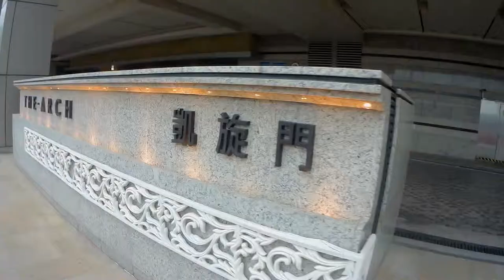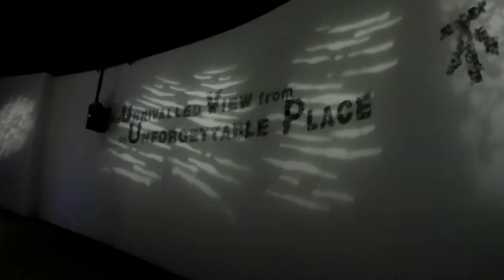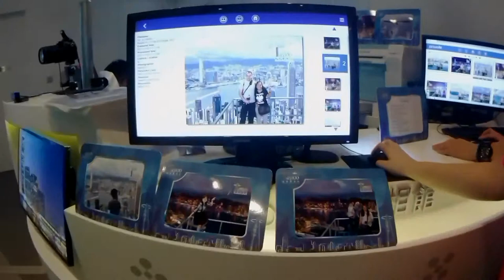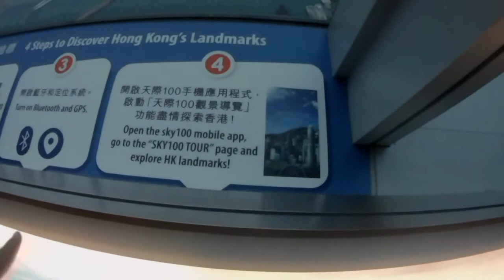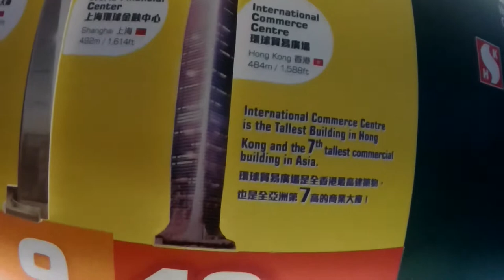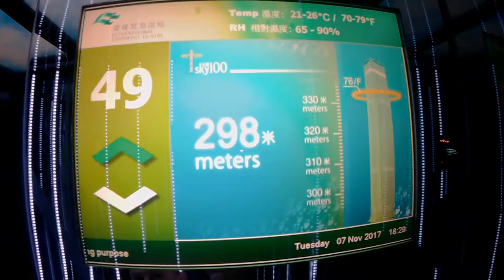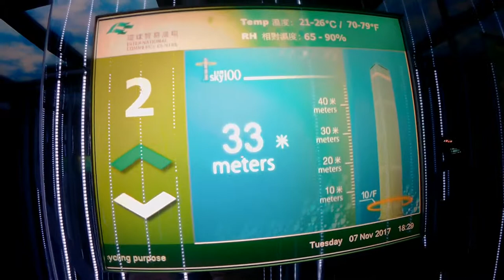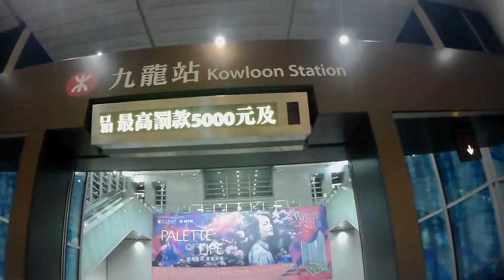Sky100 Hong Kong Observation Deck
Wizyta w Sky100 na 60 piętrze.